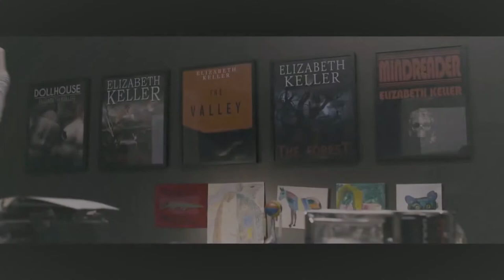Incident In A Ghostland (2018) | Horror Movie | Quick Review Reaction | Home Invasion & Survival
This is a vlog review of the movie Incident In A Ghostland

A mother of two who inherits a house is confronted with murderous intruders on the first night in their new home and fights for her daughters' lives. Sixteen years later when the daughters reunite at the house, things get really strange.

Director - Pascal Laugier
Writer - Pascal Laugier
Stars - Crystal Reed, Mylène Farmer & Anastasia Phillips

365 Horror is a vlog channel that focuses on HORROR and some Thrillers.

If you have any suggestions of really good movies leave them in the description!